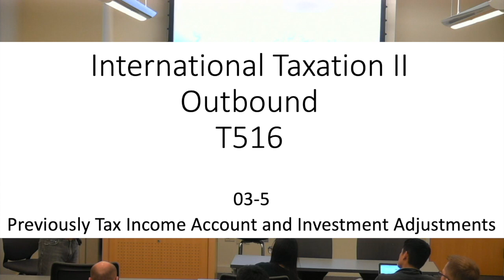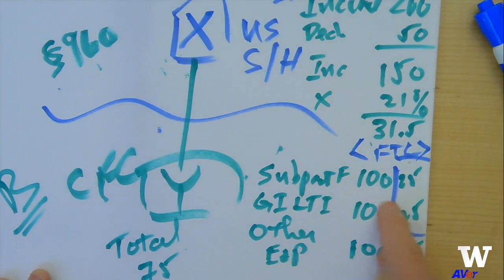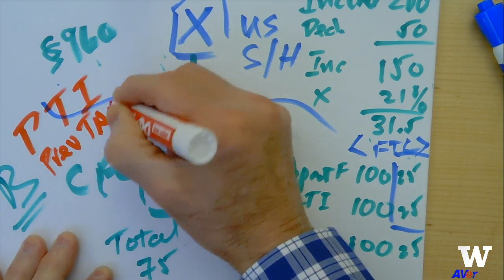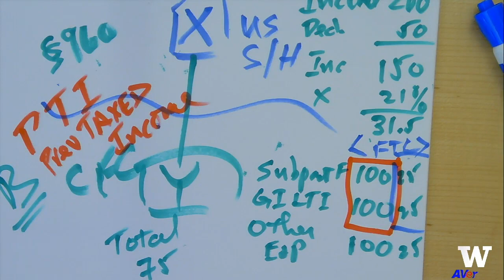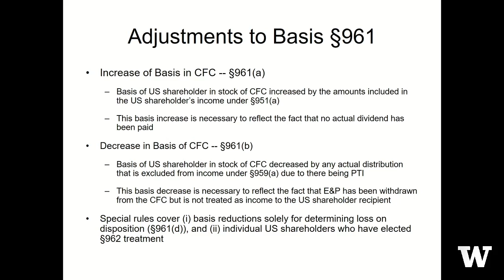Section 3 – Subpart F & CFCs – 03-5 Previously Taxed Income Account and Investment Adjustments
• 01-1 Introduction
• 01-2 Building Blocks for Course
• 01-3 Mechanisms to Prevent Profit Shifting to Zero and Low-Taxed Group Members
• 01-4 A Few Tax Accounting Terms
• 01-5 Check-the-Box – Entity Classification
Section 2 – The Foreign Tax Credit
• 02-1 FTC Introduction
• 02-2 Who’s the Taxpayer?
• 02-3 FTC vs Deduction
• 02-4 What is a Creditable Tax?
• 02-5 The Deemed-Paid Foreign Tax Credit
• 02-6 The FTC Limitation
• 02-7 The FTC Carryback and Carryover
• 02-8 FTC – Accounting Methods
Section 3 – Subpart F and Controlled Foreign Corporations
• 03-1 Subpart F Introduction
• 03-2 Definitions – US Shareholder and Controlled Foreign Corporation
• 03-3 Subpart F Income §954
• 03-4 Deemed-Paid FTC §960
• 03-5 Previously Taxed Income Account and Investment Adjustments
• 03-6 Individual US Shareholders – Optional Election of Corporate Treatment §962
• 03-7 Special Issues under §954
• 03-8 Investment in US Property §956
• 04-1 Transition Tax upon Transition to Territorial System

[REMAINDER OF COURSE TO BE ADDED IN COMING MONTHS]
See also the Winter 2011 T516 Course on this Channel. While the material covered is mostly the same as for this Winter 2019 course, there are additional matters covered that are still applicable. It will also provide reinforcement of the material.